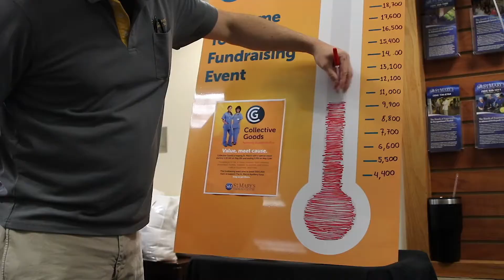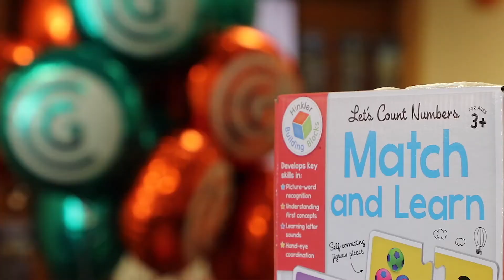CG West Virginia Reaches $500K Raised For St. Mary's Auxiliary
CG Partner Shawn Ross reached a major mile stone at St. Mary's Medical Center in Huntington, WV in May 2017. After nearly 20 years fundraising for the hospital auxiliary, Ross and his team passed the $500K mark.